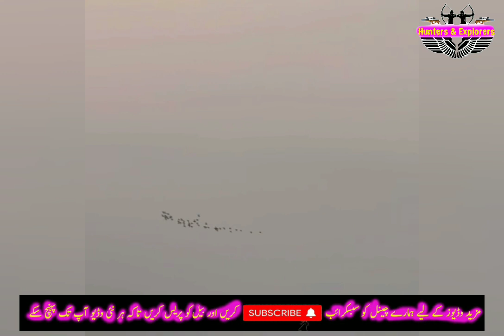Duck Migration in Pakistan 2022 latest July 2022 || Duck Hunting in Pakistan